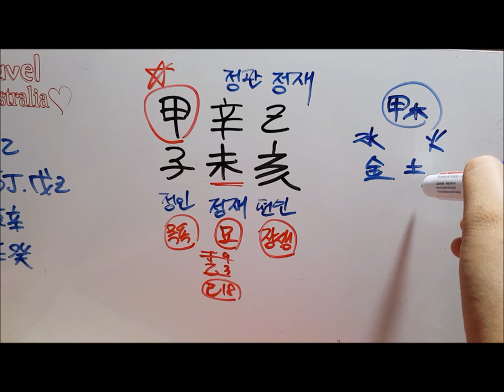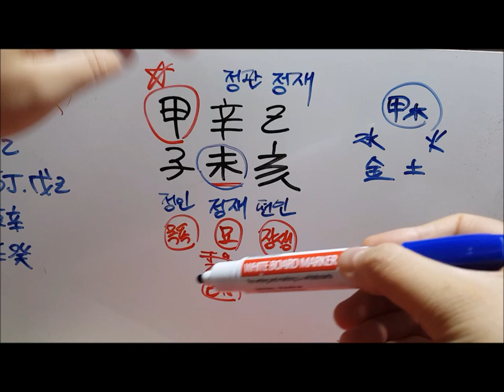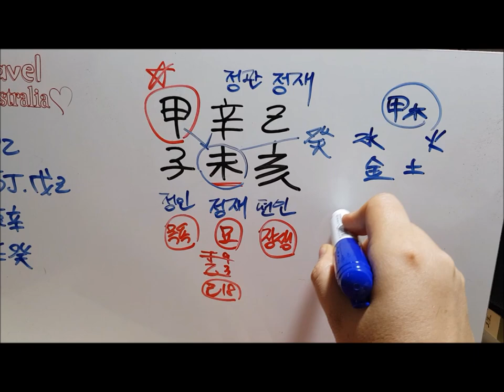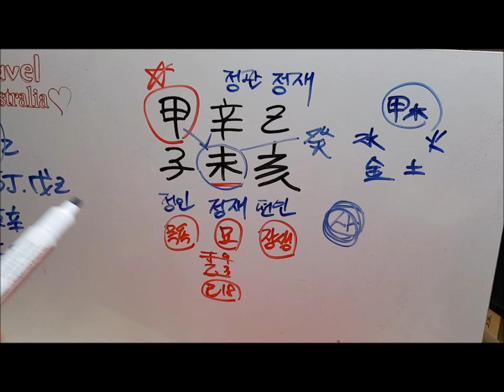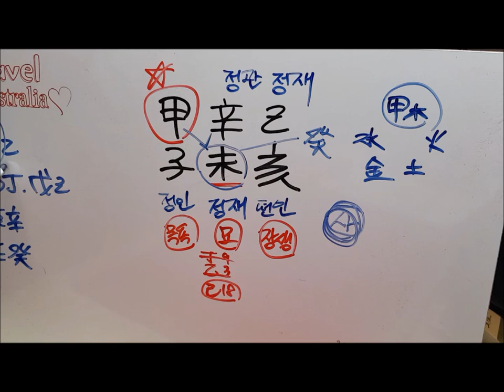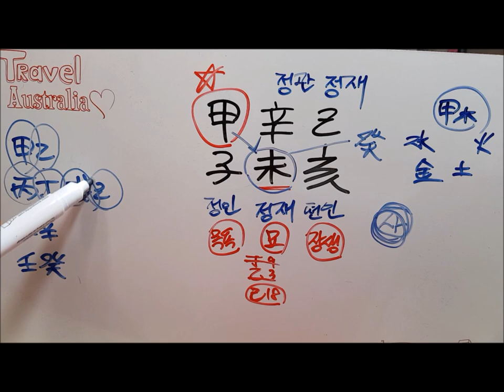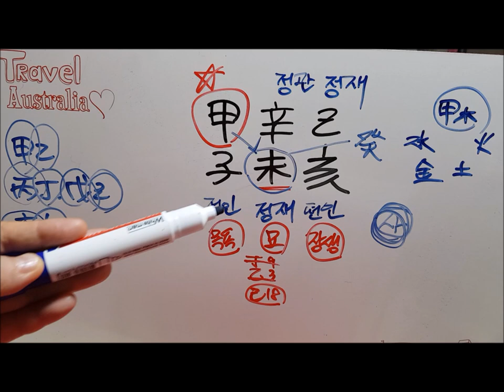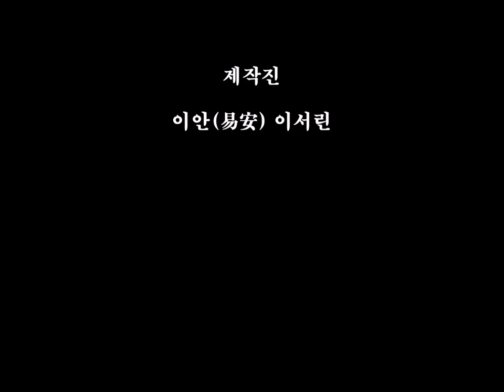[오늘의 운세]2019년 7월 26일 금요일 갑자일(甲子日) 사주 도깨비불운명학연구소